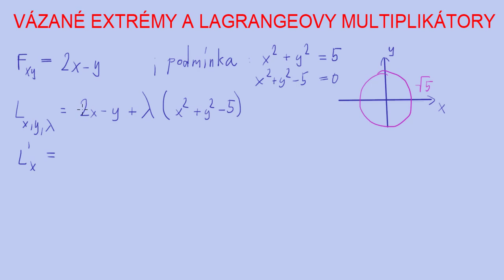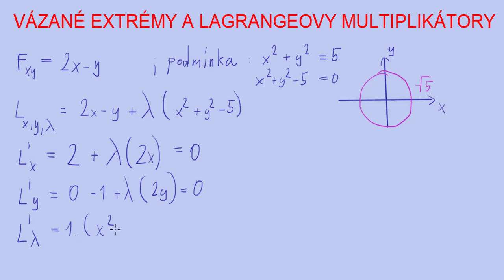Lagrangeovy multiplikátory | 12/15 Funkce více proměnných | Matematika | Onlineschool.cz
Lagrangeovy multiplikátory nebo též někdy Lagrangeova funkce je metoda výpočtu vázaných extrémů, která se používá obzvláště v situacích, kdy vazební podmínka nejde explicitně vyjádřit.

Použití při hledávání vázaných extrémů
Mějme funkci Fx,y a vazební podmínku g. Vazební podmínka je yde kružnice a proto bychom zde těžko vyjadřovali y. Proto zde vytvoříme Lagrangeou funkci L, podle schématu L=Fx,y +λ*g Lagrangeova funkce je tedy proměnná podle x, y, λ. Její extrémy hledáme tak, že funkci zderivujeme podle všech proměnných a tyto derivace položíme rovno nule. Dostaneme tak soustavu tří rovnic o třech neznámých, jejímž vyřešením dostaneme body podezřelé z vázaného extrému.

Ověření vázaného extrému
Body, které jsme takto získali ale ještě s jistotou nejsou vázané extrémy. Potvrzení se nám dostane až skrze Sylvestrovo kritérium, které jsme probírali ve videu o lokálních extrémech. Prvně musíme sestavit determinant Hessiánu z druhých parciálních derivací funkce L.

Platí zde stejná pravidla, jako u Sylvestrova kritéria lokálních extrémů:
Když je Hessián kladný a druhá derivace podle x je také kladná, tak se jedná o vázané minimum
Když je Hessián kladný a druhá derivace podle x je záporná, tak se jedná o vázané maximum.
Když je Hessián záporný, nejedná se o žádný extrém.

Pokud si potřebuješ propočítat více příkladů na parciální derivace, gradienty, lokální i vázané extrémy a implicitní funkce , tak mám pro tebe na tato témata i sbírku řešených příkladů zde